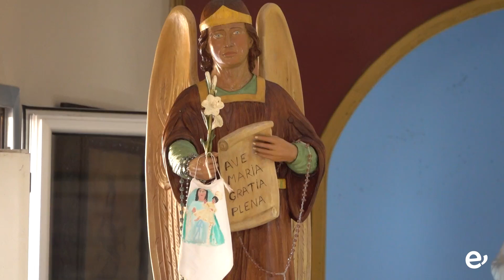El barrio de La Jurada culmina sus fiestas de San Gabriel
Los actos finalizaron con la misa y la procesión en honor al Arcángel

El fin de semana nos ha dejado los días principales de las fiestas en honor al Arcángel San Gabriel, en el barrio de La Jurada. Con actividades para todas las edades, las manualidades infantiles y la Noche Parrandera cerraban el programa previsto para la jornada del viernes, 29 de septiembre, mientras que una tarde con propuestas para toda la familia y una noche musical, lideraban el calendario del sábado.

El día principal, el domingo, 1 de octubre, la presencia del payaso Pepón y una divertida fiesta de la espuma, dieron paso a la verbena del solajero y a las actos religiosos de la tarde con la solemne Santa Misa que contó con  el acompañamiento musical de la AF San Gabriel y la procesión, acompañada por la banda de música procedente de Sardina en Santa Lucía de Tirajana.

Tras el regreso al local social el concejal de Festejos, Rayco Padilla, hacía balance de la totalidad del calendario afirmando que “hemos vivido unas intensas fiestas en el barrio de La Jurada por San Gabriel con una directiva saliente que ha hecho un magnífico pregón y una directiva entrante que ha demostrado su capacidad con el resultado que hemos vivido en estos días. Mucha participación. Una participación ciudadana más viva que nunca en el barrio de La Jurada”.

El alcalde de Ingenio, José López Fabelo, destacó que “este año ha sido un poco diferente porque está una junta directiva saliente y el cargo renovado por parte del vecino Pedro, que ha tomado la decisión y la iniciativa de ponerse al frente de esta asociación. Una asociación que está en un momento importante”. El primer edil no quiso dejar pasar la ocasión sin “darles las gracias a ellos porque están permanentemente cubriendo esas necesidades que los vecinos demandan”.

Por su parte, el nuevo presidente de la Asociación Vecinal de La Jurada, Pedro Armas, se refirió al nivel de participación que “ha sido muy importante y estoy agradecido con todas las personas que, de algún modo, han colaborado y creo que han salido bien”.

Las Fiestas han estado organizadas por la Asociación Vecinal San Gabriel contando con la colaboración del Ayuntamiento de Ingenio.